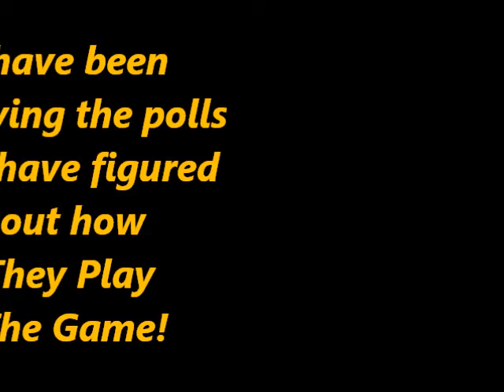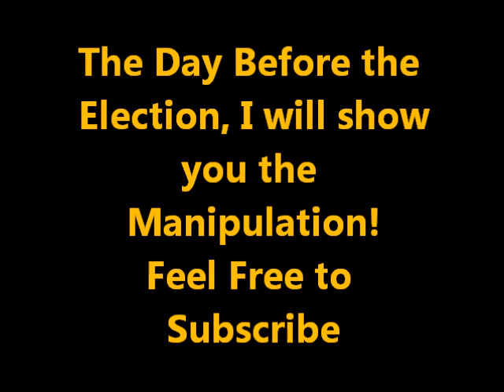Not a Thriller!